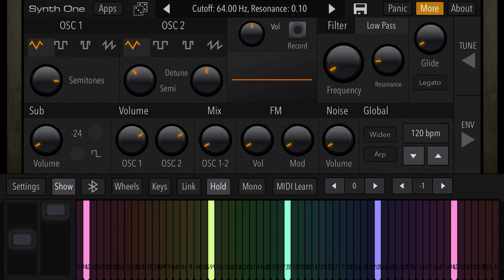AudioKit Synth One: Sierra Railway #3’s Whistle (Lima 5 Chime)